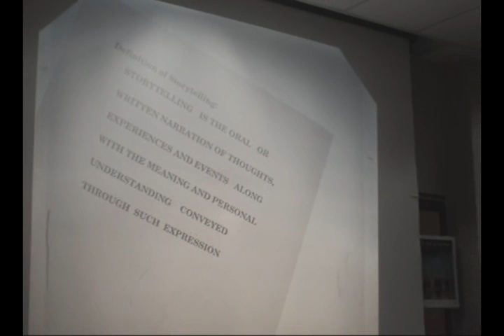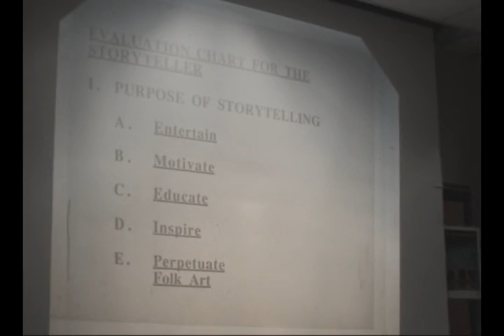Spencer Shaw Storytelling Workshop 720x480